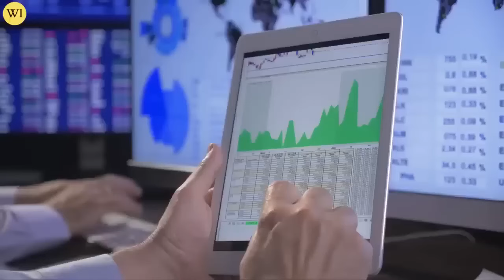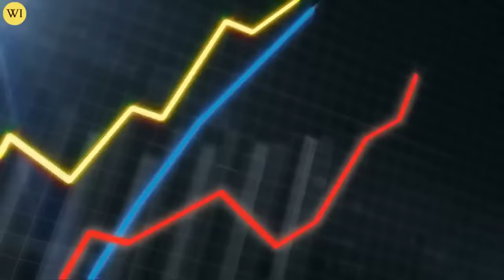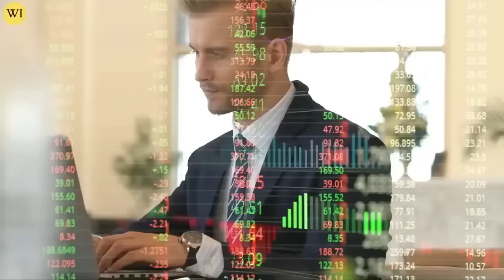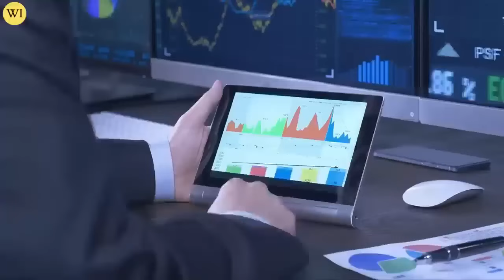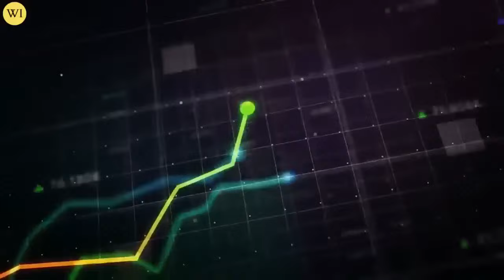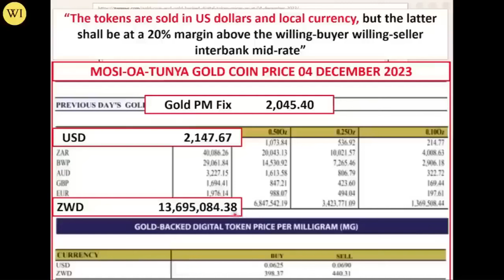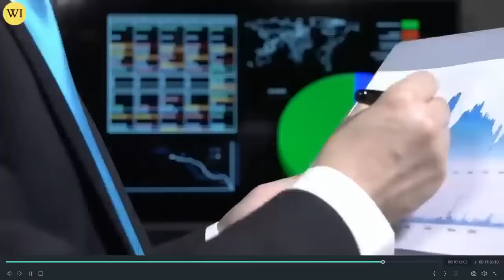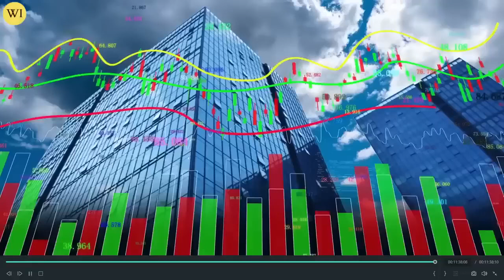Do This With Your GOLD & SILVER Now! | Lynette Zang